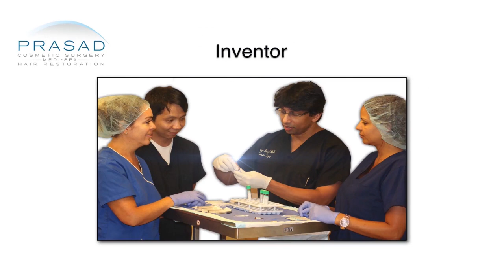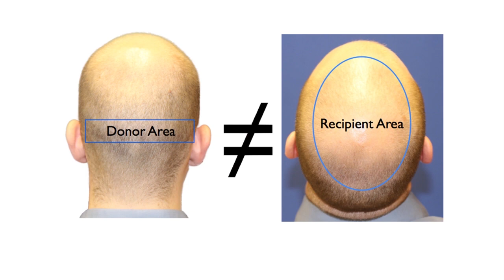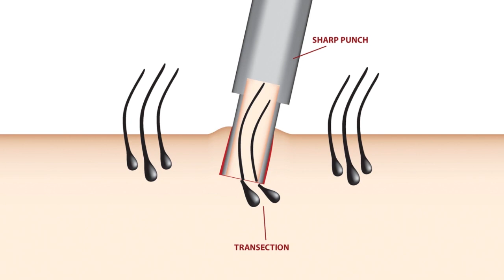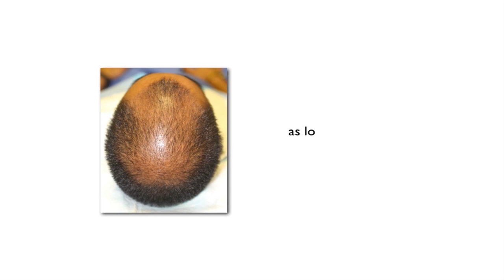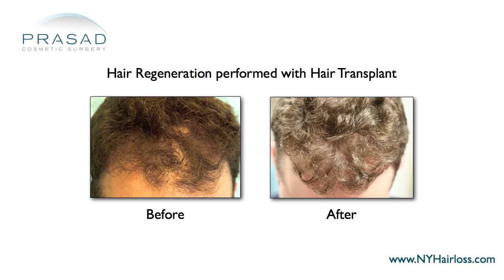Who Makes a Good Hair Transplant Candidate?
There are many options one can consider to address hair loss and hair thinning—follicular unit transplants (FUTs or the “strip method”) was the preferred transplant method until doctors tried to avoid the long strip scar from the donor area. This made follicular unit extractions (FUEs) soar in popularity, in spite of the fact that it often necessitated taking hair grafts from outside the permanent zone, rendering some of the transplanted hair prone to thinning and balding. FUEs also yield less quality hair grafts, with as much as 30% of grafts being transected (damaged or cut at the root).

Medications such as oral finasteride and topical minoxidil are also popular. However, these options require constant maintenance, are temporary by nature, and come with a great deal of limitations or and potential side effects. For these reasons, Dr. Amiya Prasad developed Hair Regeneration; an advanced stem cell-based wound-healing technology designed to reverse hair thinning and thicken existing hair. The treatment affords patients long-term results and has successfully exceeded results of hair transplants for density, fullness, and volume. Hair Regeneration has successfully worked on patients who did not respond to finasteride, and the onetime treatment is deemed more effective than minoxidil, which does not stop or reverse thinning hair.